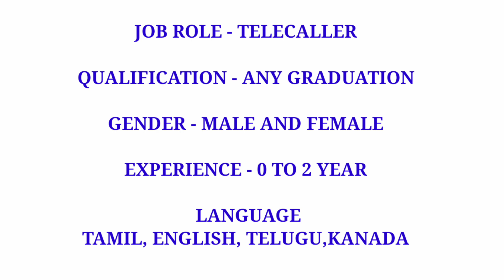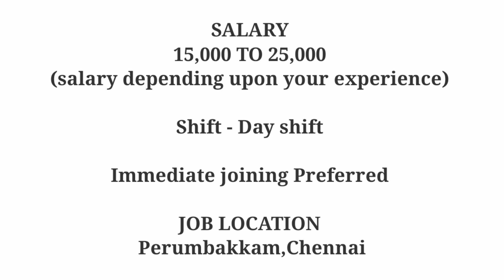Telecaller job in Chennai 2022|Fresher & Experience jobs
TELECALLER JOB VACANCY IN CHENNAI 2022

GLOBAL HOSPITAL TELECALLER JOB